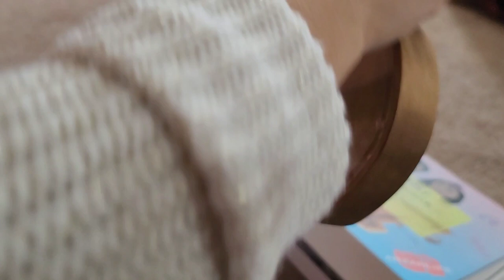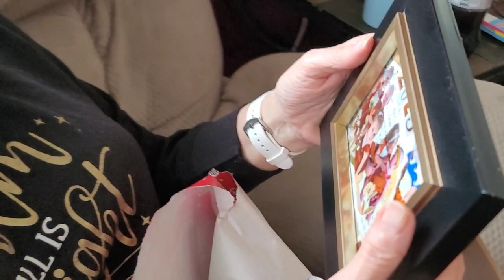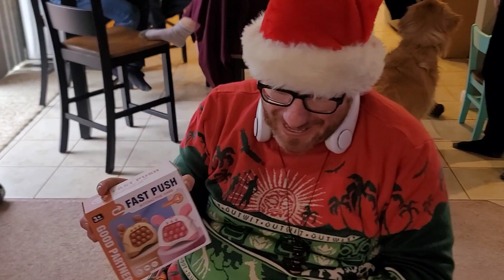Christmas Day 2023 - Part 1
Family time